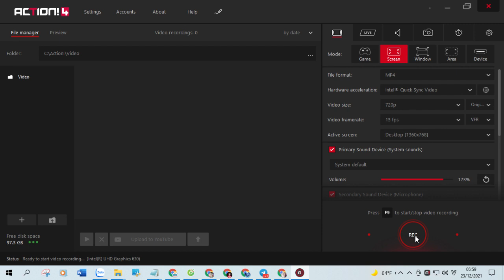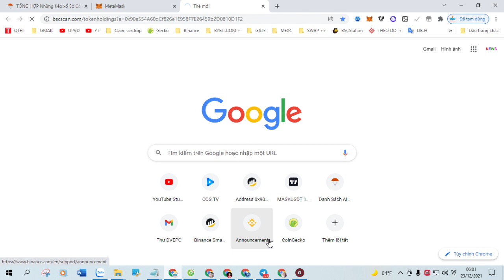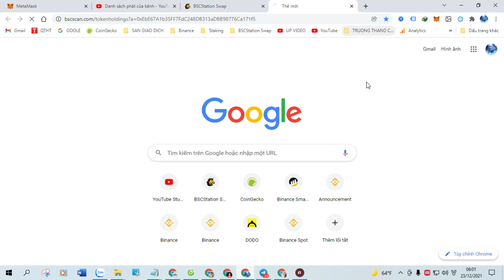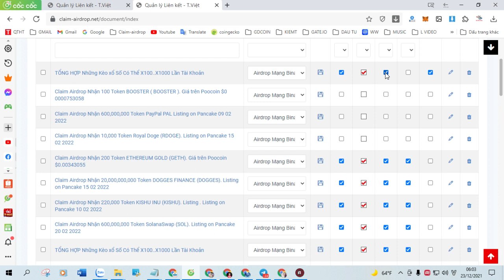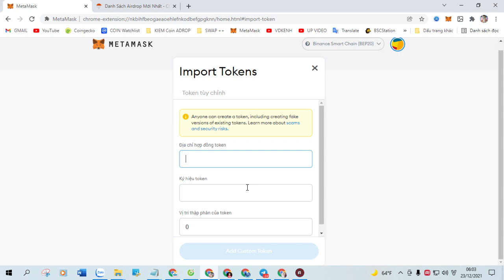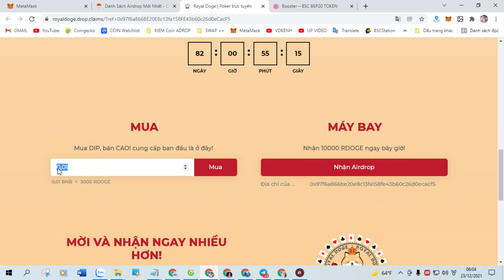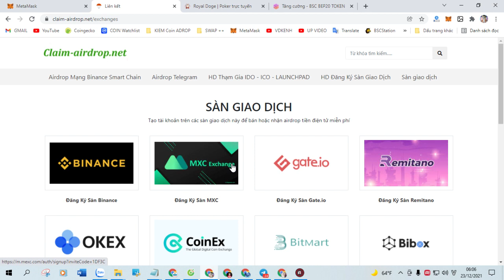Claim Airdrop Nhận 10 Token MetaFarms (MF), Mạng Bsc Ví Trustwallet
+ Bước 1: Sao chép Contract :  0xcd94ad0347a10d3c2da43875d58bb2a55fdc2048

+ Bước 2: Truy Cập Web Tại Đây Click ( Claim Airdrop ) Nhận Token